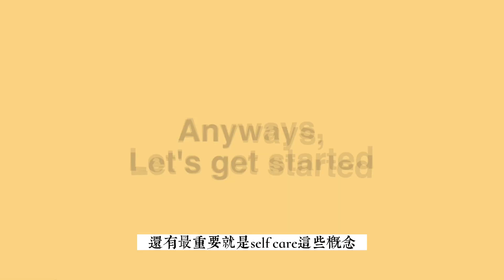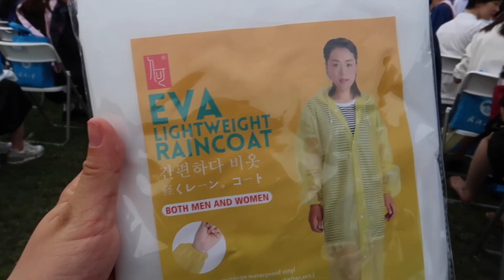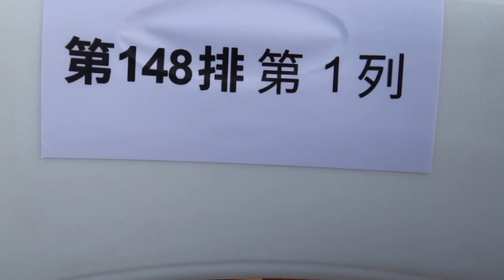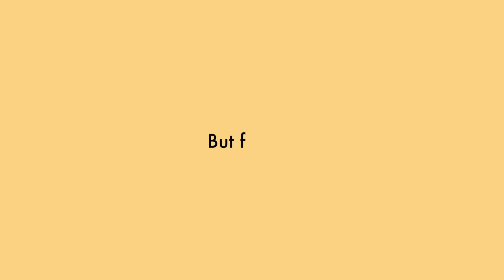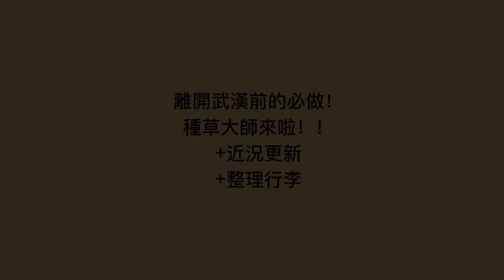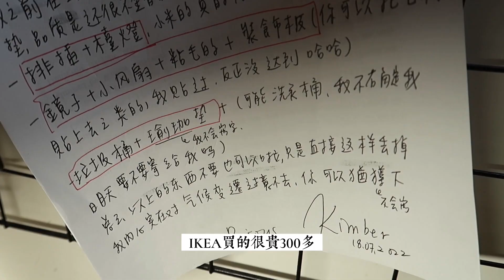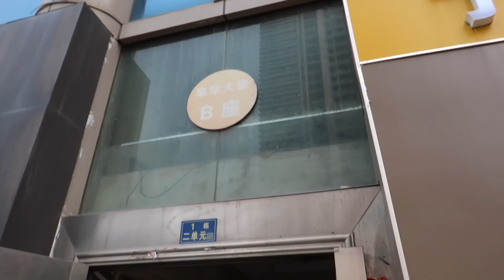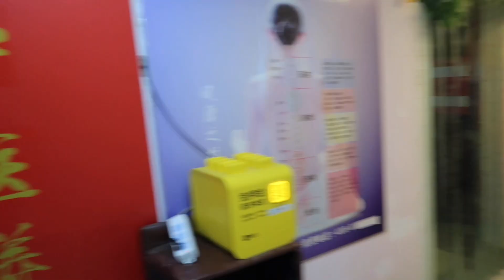life in Wuhan | 2022 Wuhan University Graduation Ceremony 國立武漢大學畢業典禮 🎓👩🏻‍🎓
🌱NEW!!

🌱about me
age: 22
nationality: Taiwanese
education: Wuhan University, NEOMA Business School, and ESCP